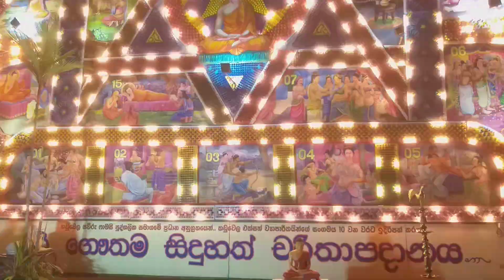කඩුවෙල තොරණ 2023/05